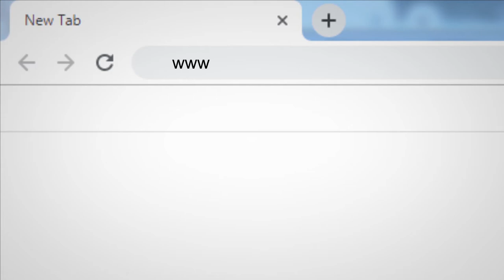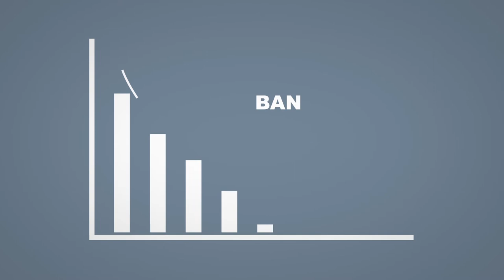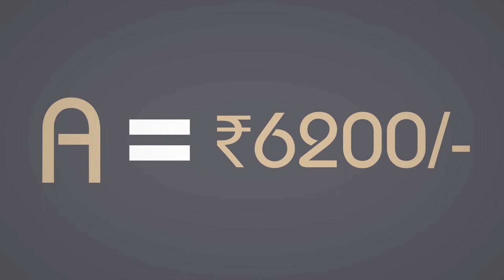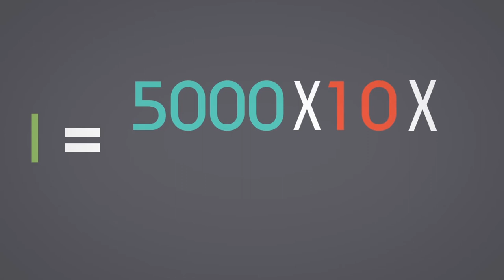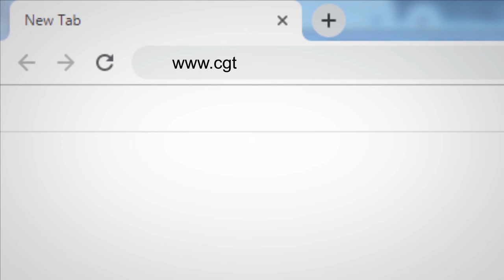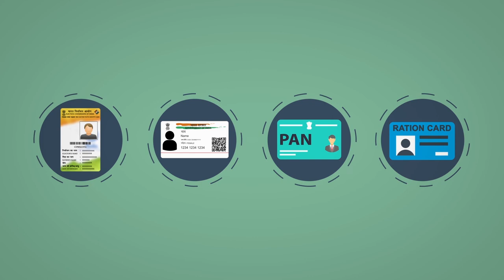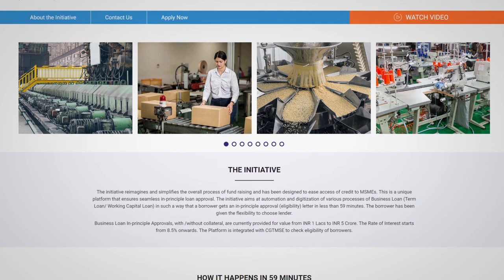7 How to Apply & Service Bank Loan Assamese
This is an animation film which orients the viewers about the Bank loan details.